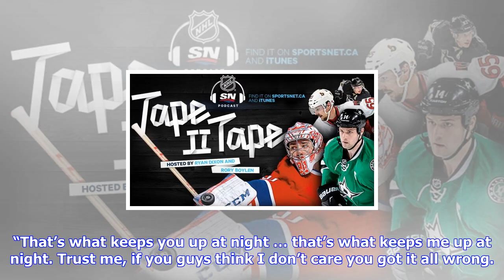Breaking News | Canadiens captain max pacioretty: ‘i’m the worst one on the ice’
Canadiens captain max pacioretty: ‘i’m the worst one on the ice’

ANAHEIM — Anybody who thinks Max Pacioretty doesn’t care deeply about his role as captain of the Can...